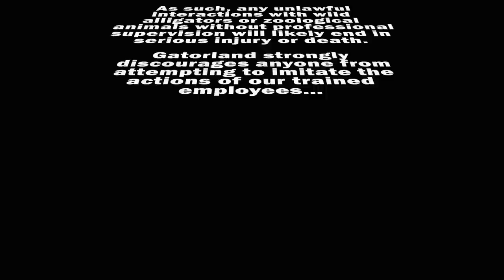Dangerous Saltwater Crocodile Teeth cleaning‼️‼️